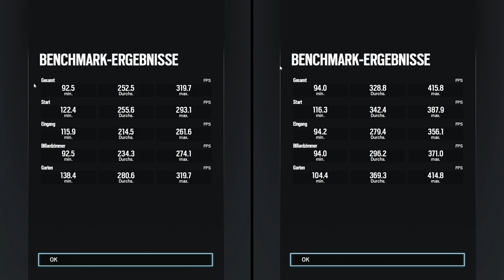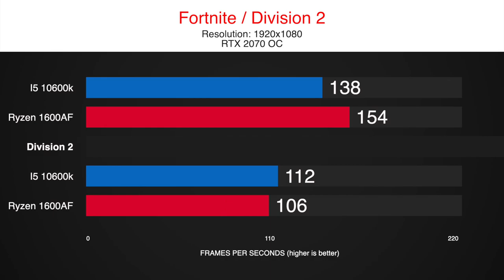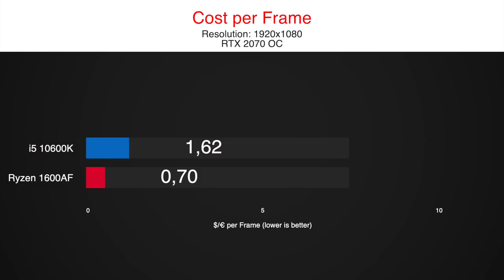Ryzen 5 1600 AF OC vs i5 10600K Gaming Benchmarks with an RTX 2070 in 8 Games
We tested the Ryzen 5 1600AF overclocked to 4.2 GHz against the new Intel i5 10600k on stock settings.
Will the 1600 AF for just 100$ be enough for Gaming in 2020 or should you rather consider a 10600k for about 280$?

Both CPUs come with 6 cores and 12 threads but while the Ryzen part is the older Zen+ generation, it is fighting against the newest 10th gen of Intel.

We tested the i5 10600k and the Ryzen 5 1600 AF in our standard 8 games test, including the most popular titles in 2020 like Fortnite, Warzone or Red Redemption 2.

Find more comparisons on our channel including the Intel 10400F, Ryzen 3100, 3300x, 1200af, 3600x and benchmarks with a GTX 1650 Super.

timestamps:
0:00 CoD Warzone
0:45 So Tomb Raider
1:25 Fortnite
2:10 Division 2
2:55 Red Dead R2
3:40 Rainbow Six
4:11 F1 2019
4:56 Borderlands 3
5:41 Results
6:21 Cost per Frame

Systems:
X570 Aorus Ultra
16 GB RAM - 3200MHz CL14
GPU
1TB NVMe SSD

16 GB RAM - 3200MHz CL14
GPU
1TB NVMe SSD